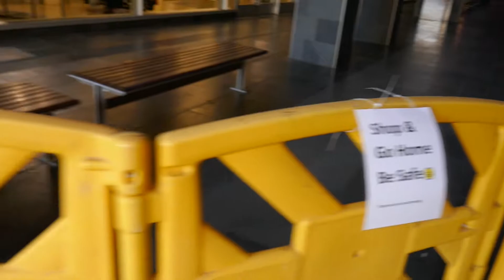Shop & Go Home Be Safe Sign Blocked Stores LA CA USA 5-8-2020 Social Distancing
Shop & Go Home Be Safe Sign Blocked Stores LA CA USA 5-8-2020 Social Distancing Coronavirus Covid-19 Pandemic